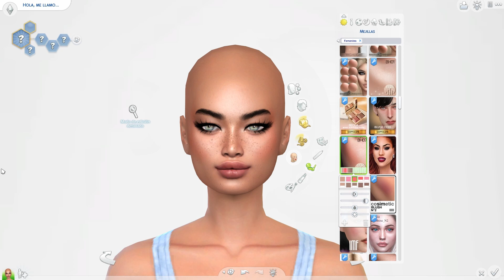CREATE A SIM 🪁 THE SIMS 4 CAS 🌹 MAKING A REALISTIC SIMS IN THE SIMS 4 🍍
Hi. 🎀 We have another sims. 🧁  I create a  realistic sims in The Sims 4 CAS.  🌈 Thank you 🍀